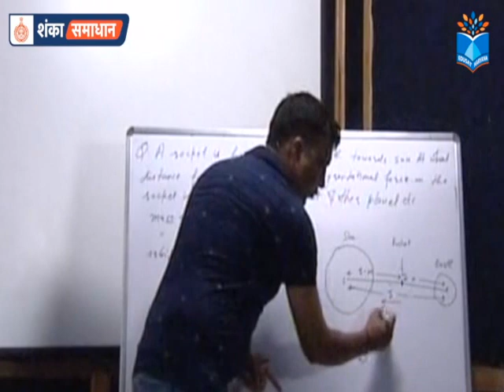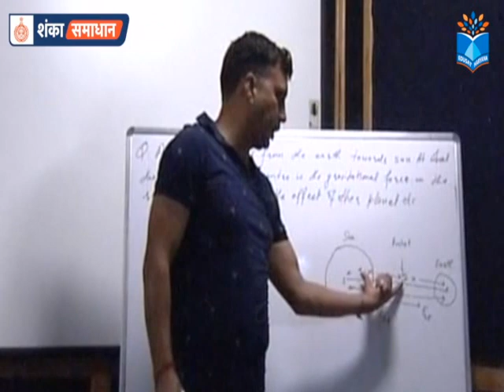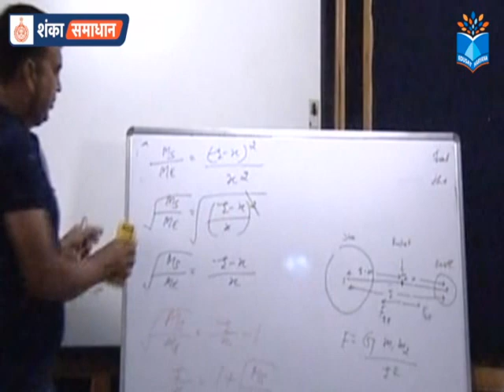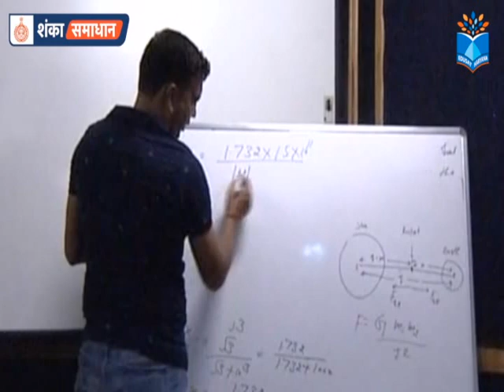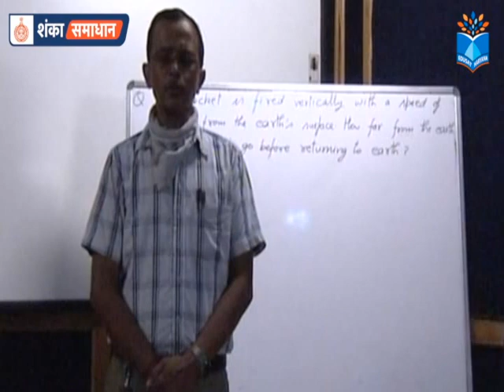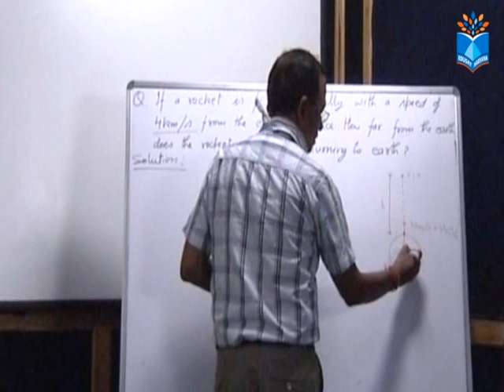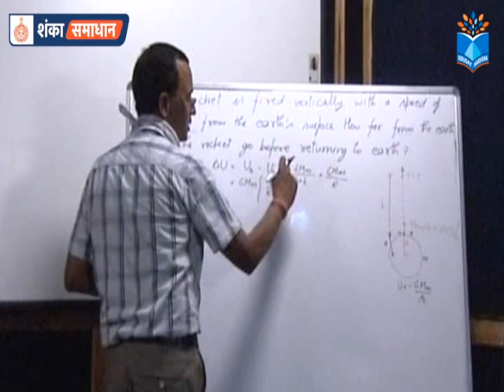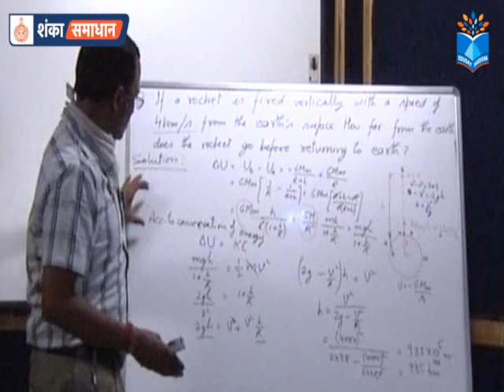Shanka Samadhan Episode 27 Part 2